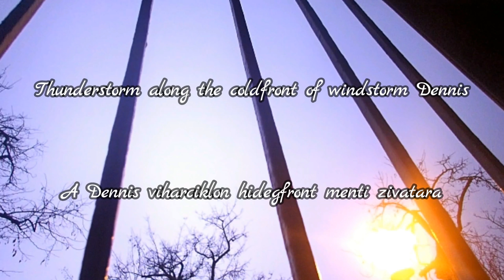Windstorm Dennis at Budapest on 11-12/February/2020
A Dennis viharciklon Budapesten 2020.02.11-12-én